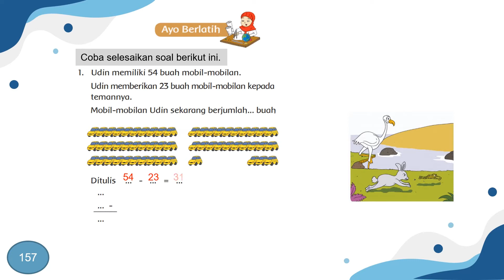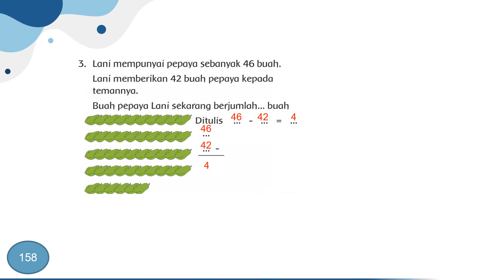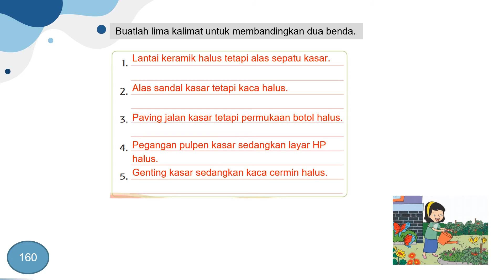kunci kelas 1 Tema 7 subtema 4 pembelajaran 3 dan 4 halaman 152 sampai 165 rev 2017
BUKU TEMATIK